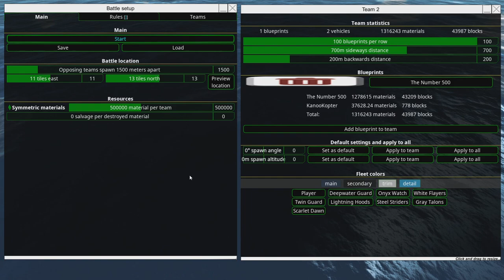Battleship vs. Battlecanoe, The Sequel! 🛶🚢✌ Titanslang vs. The Number 500 - From the Depths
The battle everyone has been waiting for... maybe. 😅

Time Stamps!
0:00 - Ze Beginning and Intro
1:36 - Ze Fight Starts!

Other music used:
Frank Rawel - Up And Down
Jimmy Fontanez - ChaCha Fontanez
Joey Pecoraro - Jazz Mango
John Deley and the 41 Players - Ersatz Bossa
Midnight North - Olde Salooner Blues
Midnight North - This is a Jazz Space